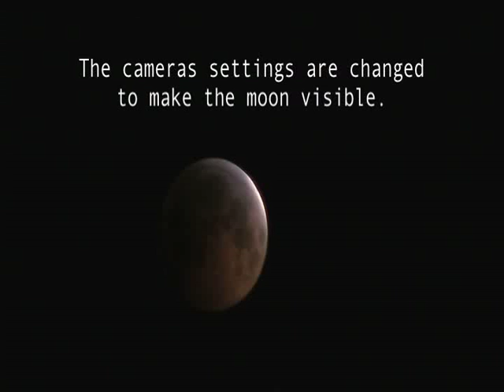Lunar Eclipse on the winter solstice 2010 Time-lapse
The Full Lunar Eclipse from the very beginning to the very end visible in El Paso, Texas on December 20 through 21, 2010. I shot this video from approx. 10:30pm to 3:00am using a Canon XL-2 with a 20X lens.
This has been time-lapsed to 5000x the original speed.
Hope all the people who missed it can enjoy it through this video.
Gustav Holst - The Planets - Jupiter, the Bringer of Jollity